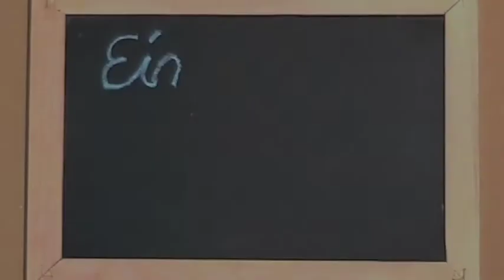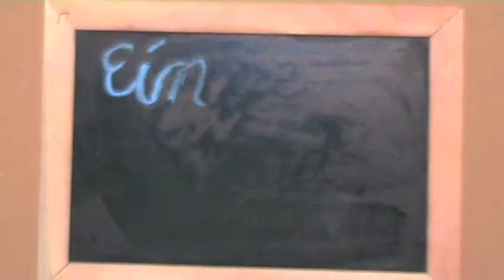Eine Liebesgeschichte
Ein romantischer Film von Lemos, Nicki, Jessi und Lindy über den Zufall des Altags was daraus werden kann. Produziert von Kindern aus Dessau und Umgebung während des Quetzer Kunstsommers 2010.